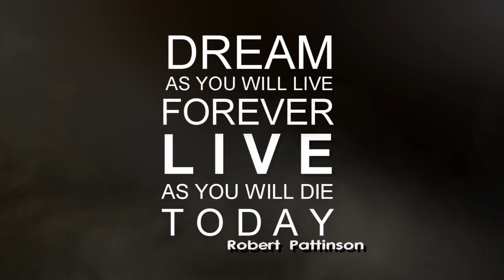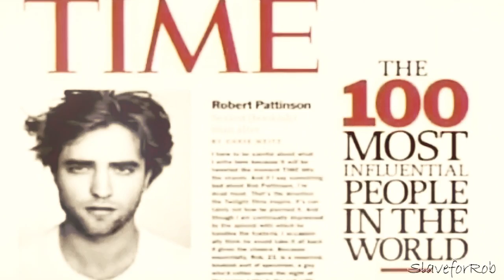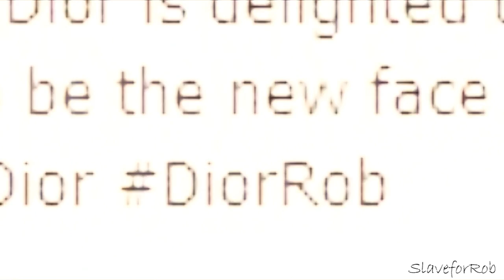Robert Pattinson || His Holy Hotness || The Look Of Love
Hi everyone. Here I am with a new video, this time the themes is about his elegance and of course all the recent news about how he's the new icon of Dior fragrance... A new Icon... All Rob's fans knew already he is a icon since long time, so I thought to make a recap of some of red carpets he walked so far plus other stuff concerning his sex appeal. Cn I say 'GAH!!' He's really hot and I love how he moves his eyes like a killer lol He kills my neurons when he looks at the camera with those intense eyes. *sigh*

I love this song and I suddenly thought it fitted well with the themes. I used a new coloring (I think this coloring is awesome because it shows up all the shades of his hair) and other video effect I never used before, tell me if you like them, ok? Tell me if you'd changed something so I will do better next time.

Enjoy it and spread the RobLove :-)

Watch it on Telly from mobile or Ipad and if you live in Germany